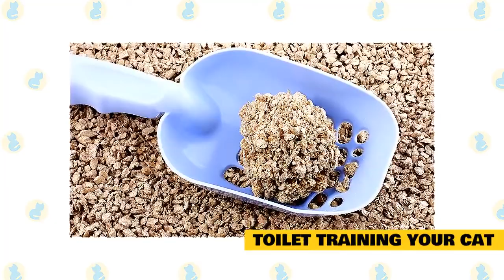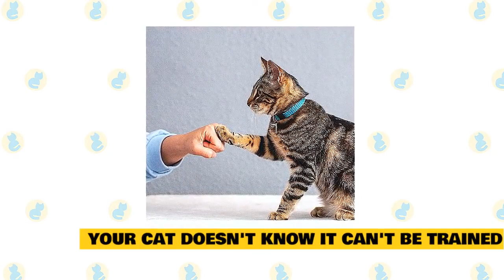Basic Cat Training Tips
Basic cat training tips from behavior training to litter box training and even training your cat to use the toilet!